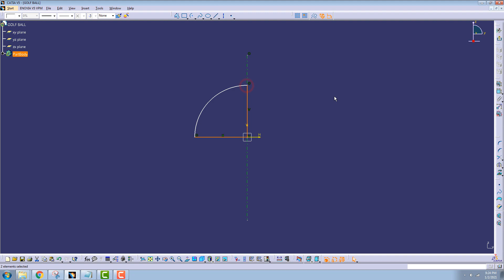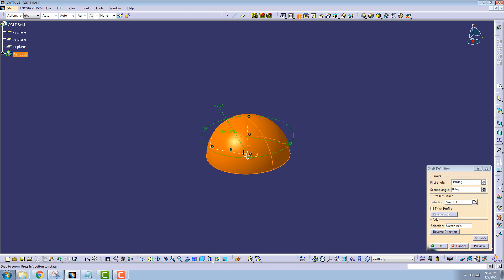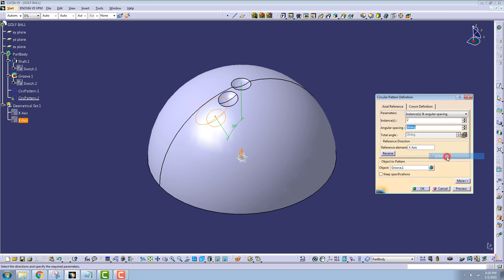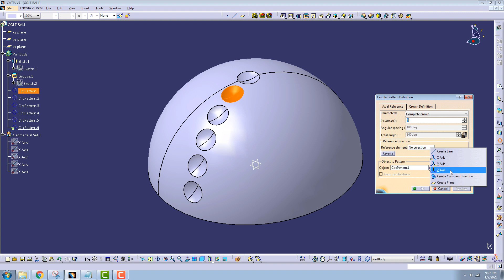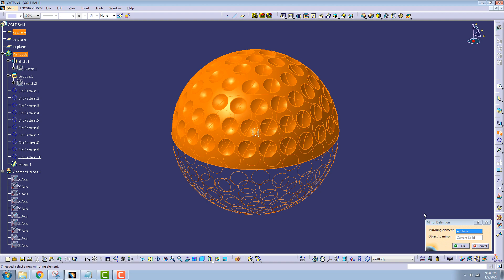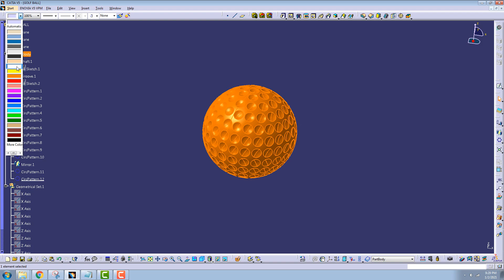CATIA V5 Tutorial #11 | Golf Ball | Advanced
A CATIA V5 advanced tutorial on how to model a golf ball. In this tutorial, we will be using the Part Design and Sketcher Workbenches to create the 3D CAD model. The version of CATIA used in this video is CATIA V5 R21; unless otherwise specified, all dimensions are in inches. The left click rings are red and the right click rings are yellow.

► Timestamps:
00:00:00 Invoke a Sketch and Create a Half Sphere Using Shaft
00:01:05 Invoke Another Sketch and Create a Golf Ball Dimple Using Groove
00:02:17 Create Circular Patterns About the x Axis Using the Dimple
00:03:19 Create Complete Crown Circular Patterns About the z Axis
00:04:20 Complete the Golf Ball Sphere With the Mirror Command
00:04:42 Finish the Golf Ball Dimples With 2 More Circular Patterns
00:05:25 Change PartBody Color and Render Style

► Component Volume:
Golf Ball = 2.408787in3